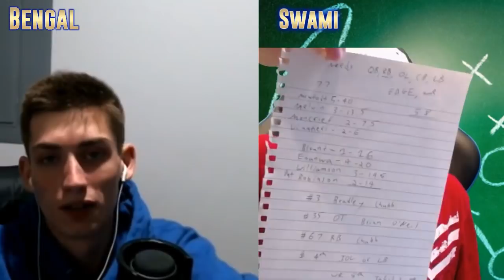Cover 2 Podcast | Episode 11 | The Super Bowl Recap and Josh McDaniels NOT Going to the Colts